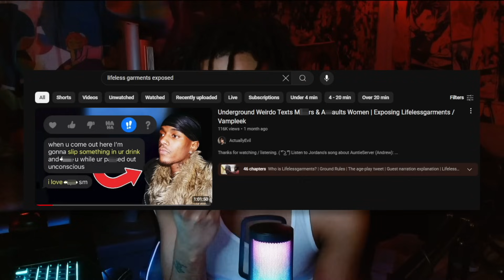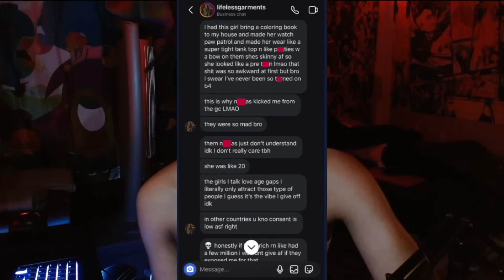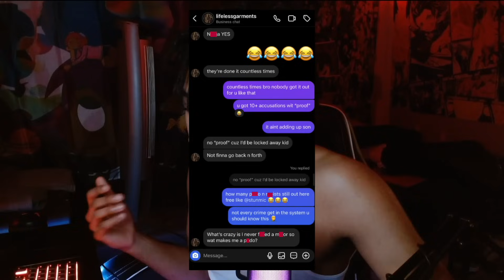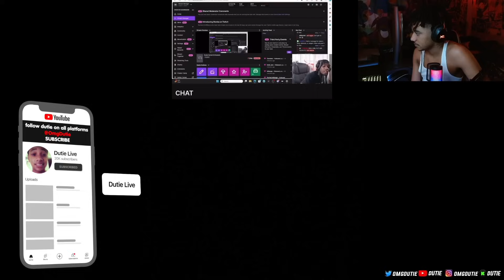Lifelessgarments is Done..